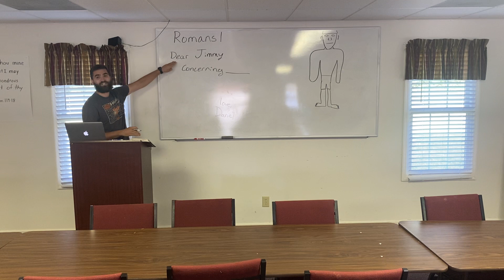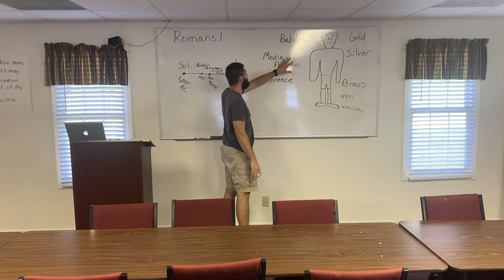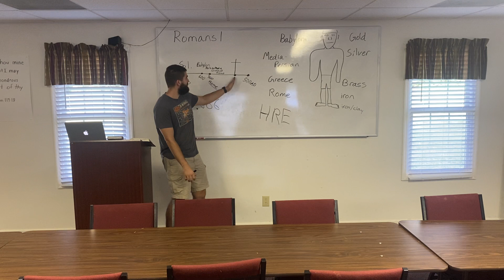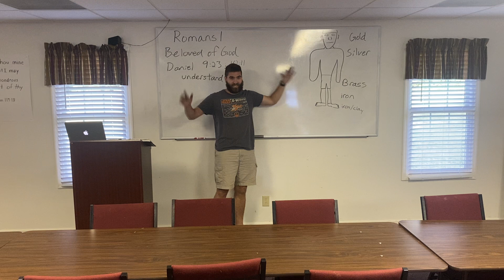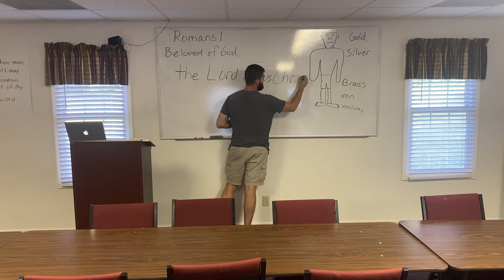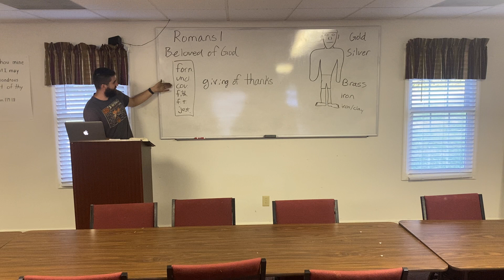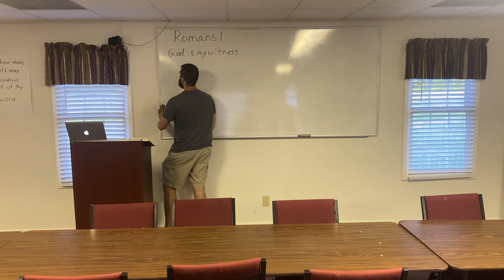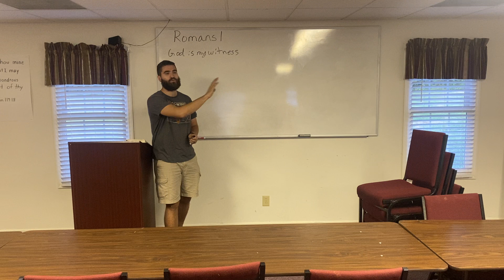Grow in Grace 83 | Romans 1:7-9